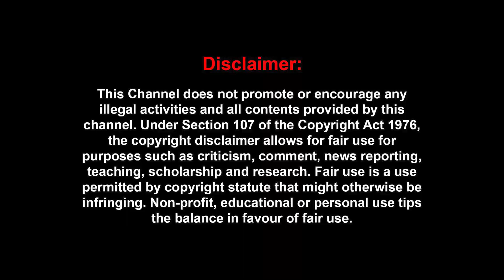'கமெண்ட் படிக்க முடியல..' திட்டிய அனைத்து உள்ளங்களுக்கும் நன்றி' | JAWAN MOVIE REVIEW | ATLEE | SRK